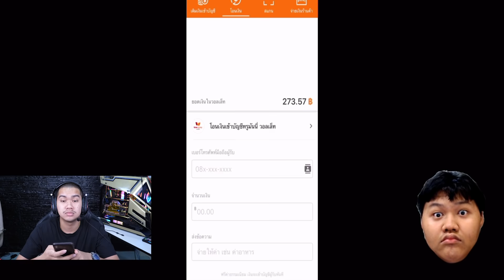ROV 1-1 กับตั้มเกมส์ละ 5000 บาท!!โคตรเดือด